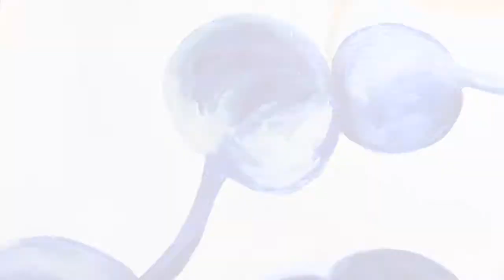Intimidad del Jardín - Magali Lara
Inauguración de exposición
Sábado 6 de mayo - 12:00 hrs
Centro Cultural Jardín Borda